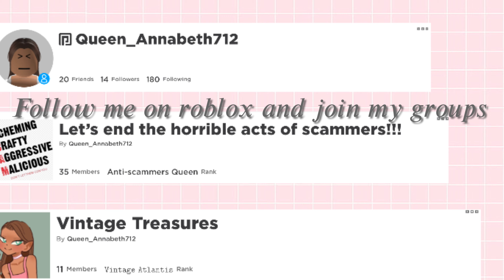NEW INTRO!!!!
New intro!!! Took me one hour to do it but it’s done! Also no thumbnail...